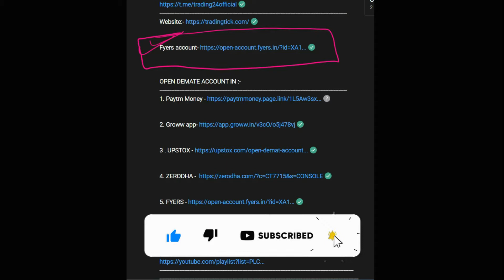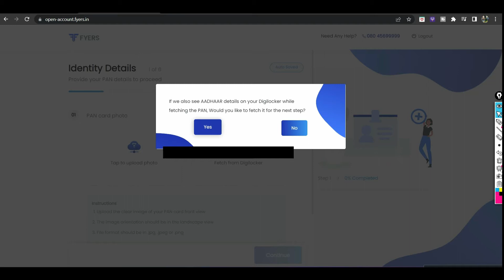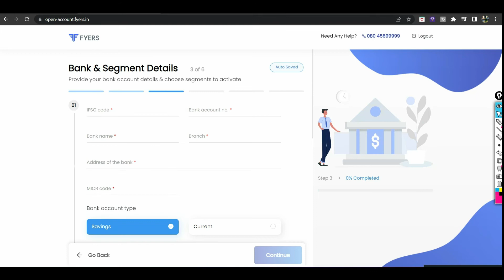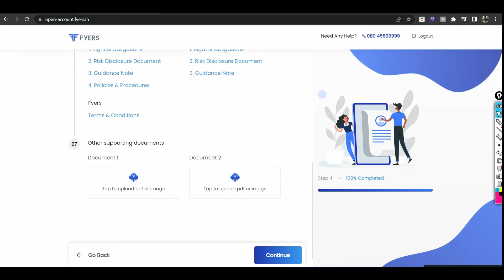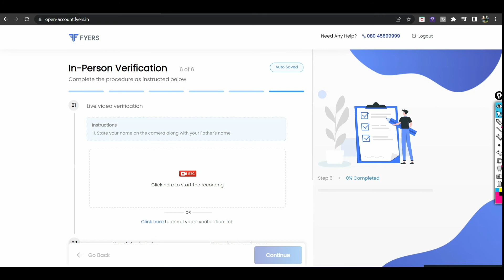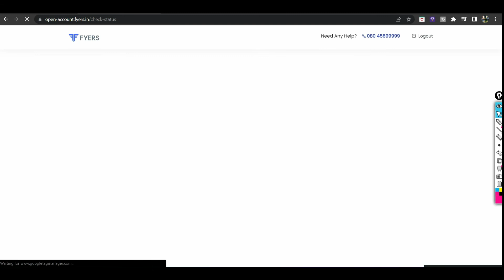Online Demat Account Opening | How to open Demat & Trading account in FYERS || 100% free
SCANNER LINK :-

how to open demat accountonline,
how to open demat account online,
how to open demat account online in kannada,
how to open demat account online in hdfc bank,
how to open demat account online in angel broking,
how to open demat account online in zerodha,
how to open demat account online in sbi bank,
how to open demat account online in kotak mahindra bank,
how to open demat account online in nepal,
how to open demat account online in axis bank,
how to open demat account online in nepal nabil bank,
how to open demat account online in rastriya banijya bank,
how to open a demat account online,
how to open demat account online in nepal from abroad,
how to open demat account in sbi online yono app,
how to open online demat account in adbl,
how to open demat account and mero share online,
how to open zerodha trading and demat account online,
how to open sbi demat and trading account online,
how to open hdfc demat and trading account online,
how to open icici demat and trading account online,
how do i open demat account,
how can i open demat account online,
how and where to open demat account,
how to open demat account online nabil bank,
how to open demat account in bob online,
how to open demat account online in prabhu bank,
how to open demat account online in siddhartha bank,
how to open demat account online in machhapuchhre bank,
how to open demat account online in laxmi bank,
how to open demat account online in everest bank,
how to open demat account online in nmb bank,
how to open demat account in upstox online by pushkar,
how to open demat account online in sunrise bank,
how can open demat account online,
open demat account online csc,
how to open demat account in icici direct online,
how to open icici direct demat account online tamil,
how to open icici direct demat account online in telugu,
how to open demat account in,
how to open demat account free online,
how to open demat account from online,
how to open zerodha demat account online free,
how to open demat account in upstox online free,
how to open bajaj finance demat account online,
how to open demat account online in global ime bank,
how to open demat account in groww online,
how to open demat account hdfc online,
how to open demat account online in himalayan bank,
how to open demat account online in hindi,
how to open demat account in hdfc online tamil,
how to open demat account in hdfc online telugu,
how to open huf demat account online,
how to open demat account in zerodha online in hindi,
how to open demat account in upstox online in hindi,
how to open hdfc securities demat account online in tamil,
how to open demat account online jharkhand,
how to open demat account online job,
how to open demat account online july 2021,
how to open demat account online in kumari bank,
how to open zerodha demat account online in kannada,
how to open demat account in upstox online in kannada,
how to open demat account in sbi online in kannada,
open demat account onlint online iox online pushkar,